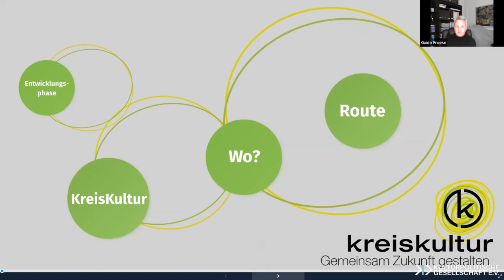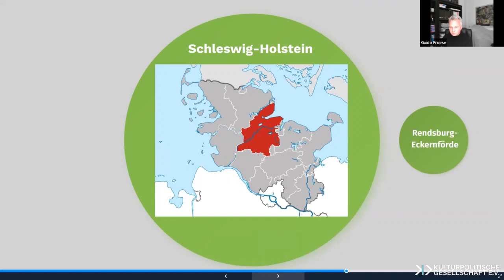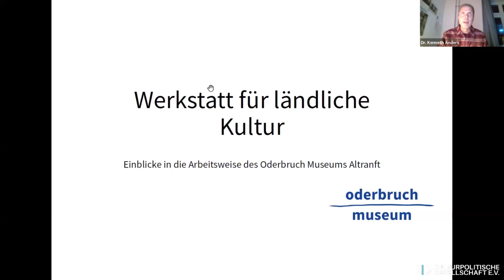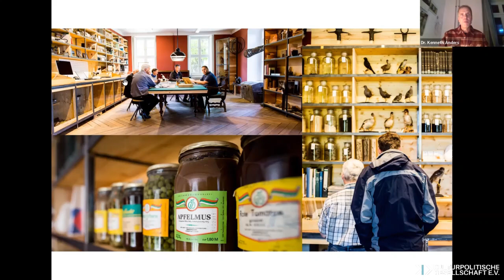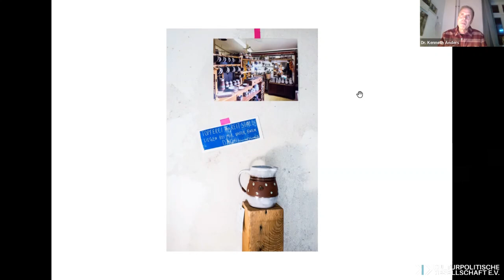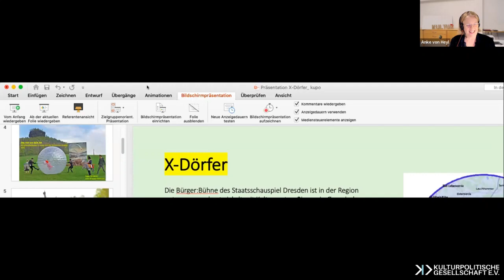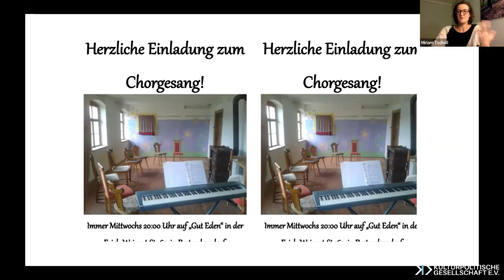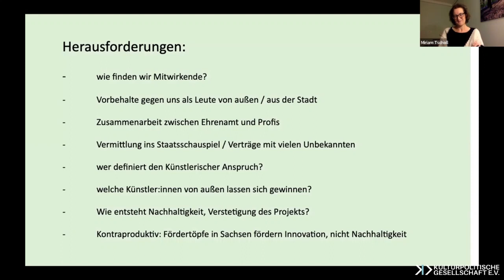Themen und Instrumente der Kulturförderung in ländlichen Räumen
Teil 3 der Web-Talk-Reihe »Kultur in ländlichen Räumen – Zukunftsvisionen und transformatorische Ansätz«

Kunst und Kulturarbeit in ländlichen Räumen finden unter sehr unterschiedlichen Bedingungen statt. Die Geschichte, die geografische, sozioökonomische und wirtschaftliche Lage einer Region, Erfahrungen und Einstellungen der Menschen prägen sowohl das örtliche Kulturschaffen wie auch die Kulturnutzung. In diesem WebTalk reflektieren Expert*innen ihre Ansätze der Kulturarbeit und zielführende Strategien ihrer Förderung.

Impulsgeber*innen:

I: Guido Froese, Akademieleiter und Geschäftsführer, Nordkolleg Rendsburg
II: Dr. Kenneth Anders, Programmleiter des Oderbruch Museums Altranft
III: Miriam Tscholl, freie Regisseurin sowie Leiterin X-Dörfer an der Bürgerbühne des Staatsschauspiel Dresden

Guido Froese studierte Rechtswissenschaften an der WWU Münster, ist Kulturmanager, Personal- und Managementtrainer und Transformationsmanager für nachhaltige Kultur. Er leitet seit 2007 hauptberuflich das Nordkolleg Rendsburg, die Akademie für kulturelle Bildung des Landes Schleswig-Holstein. An der CAU Kiel ist er Lehrbeauftragter im ZfS für das Fach Kulturmanagement. Im Ehrenamt ist er Vorsitzender des Landeskulturverbandes Schleswig-Holstein e.V., Sprecher des Verbandes der Bundes- und Landesmusikakademien und Mitglied weiterer Vorstände von Kulturstiftungen und Vereinen.

Dr. Kenneth Anders, *1969, studierte Kulturwissenschaften in Leipzig und Berlin und bildet seit 2004 gemeinsam mit Lars Fischer das Büro für Landschaftskommunikation für Projekte zur Raumentwicklung im Kontext von Wissenschaft, Planung und Kunst. 2011 gründeten beide den Aufland Verlag für landschaftsbezogene Literatur. Eine vertiefte Beschäftigung mit der Kulturpolitik setzte 2014 mit einer Kulturentwicklungsplanung für den Mittelbereich Freienwalde ein. Anders ist Leiter des Eberswalder Filmfestes »Provinziale« und seit 2016 Programmleiter am Oderbruch Museum Altranft. Einer seiner Forschungsschwerpunkte ist die Kultur in ländlichen Räumen.

Miriam Tscholl studierte Kulturwissenschaft und ästh. Praxis an der Universität Hildesheim. Als Regisseurin inszeniert sie an Stadt- und Staatstheatern u.a. in Dresden, Hannover, Düsseldorf, München, Mannheim, Stuttgart und Taschkent. Sie gründete und leitete von 2009 bis 2019 die Bürgerbühne am Staatsschauspiel Dresden, an der sie u.a. Formate wie das MONTAGSCÀFE oder das EUROPÄISCHE BÜRGERBÜHNENFESTIVAL initiierte. Tscholl unterrichtet regelmäßig an europäischen Universitäten, veröffentlicht Texte in Fachjournalen und leitet seit 2021 das Projekt X-DÖRFER.